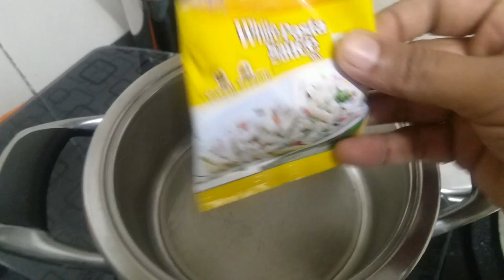white_sauce_pasta|creamy & cheesy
Indian style white sauce pasta